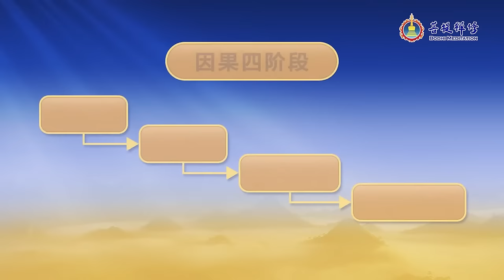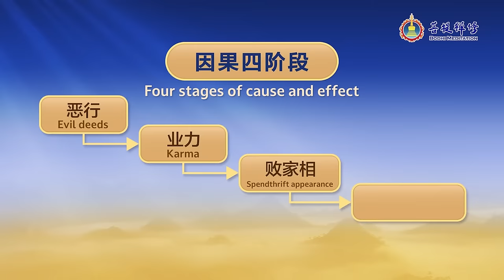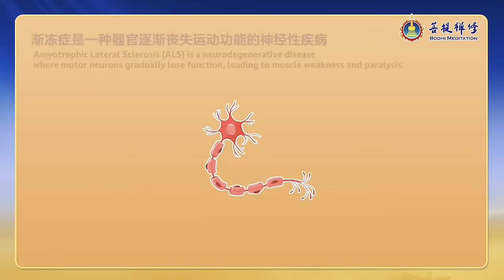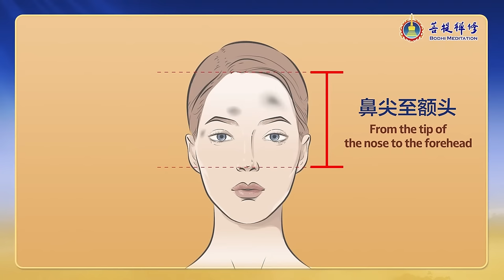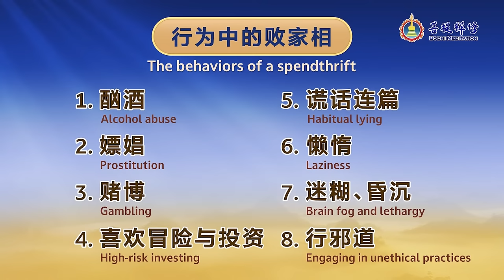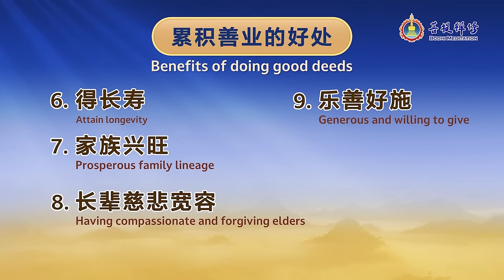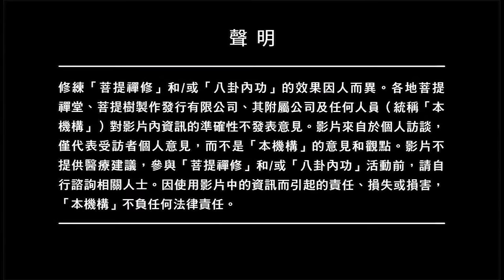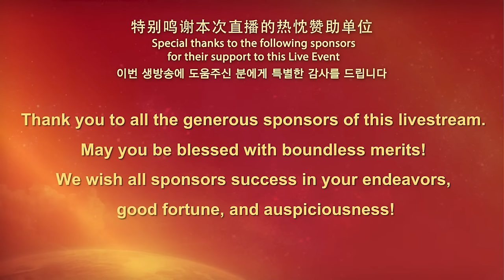出現這幾個現象，一定要及時改變，不然失財又倒楣！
為什麼有些人明明很聰明也很努力，但最終卻留不住財富？
了解人生種種障礙的根源，就透過改變自己的心念與行為，給自己和後代迎接更好的命運！

00:00:00 遠離敗家相
00:01:09 故事：福氣不足存不了錢的夫妻
00:03:40 什麼原因導致敗家相？
00:06:25 敗家徵兆：酗酒
00:08:12 敗家徵兆：吃喝嫖賭
00:10:01 故事：畢生積蓄在賭場賠光的大富豪
00:18:12 故事：懶惰引發的化工廠事故
00:23:19 敗家徵兆：婚姻不順
00:30:16 金菩提相學：惡業將發生時有什麼面相特徵？
00:36:05 累積功德會帶來什麼正向改變？

※ 馬來西亞：僅供非穆斯林